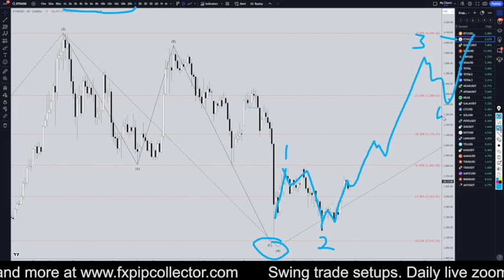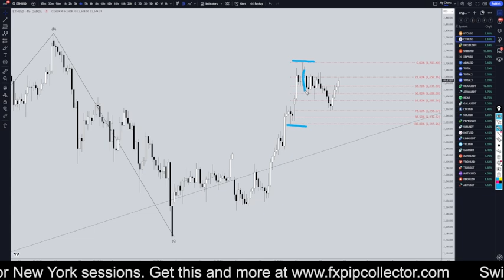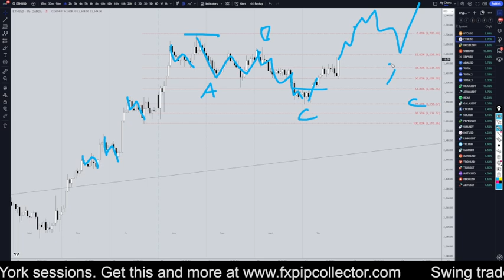Latest Ethereum (ETHUSD) Forecast and Technical Analysis for September 26, 2024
Hello Traders! Here is today's ETHUSD technical analysis. I will be reviewing the Ethereum forecast using Elliot Wave Theory and Fibonacci. Learn and earn at the same time by seeing all my swing trade entries at the time I take them.

Learn to read the market without indicators and utilize proper risk management when analyzing pairs like BTC to USD.